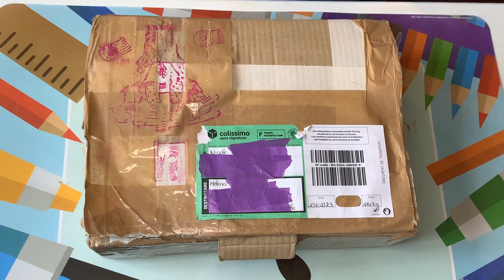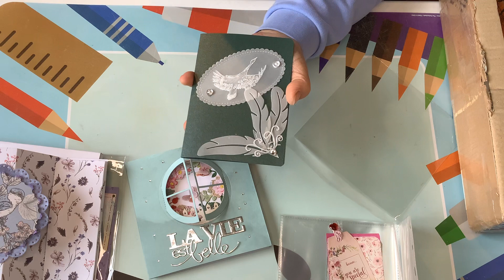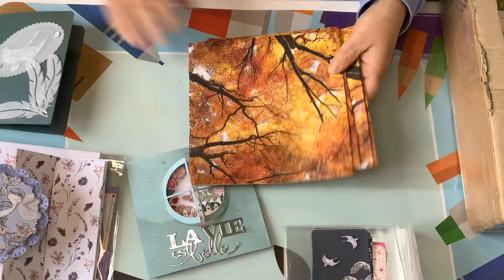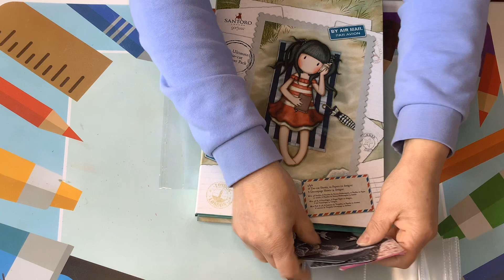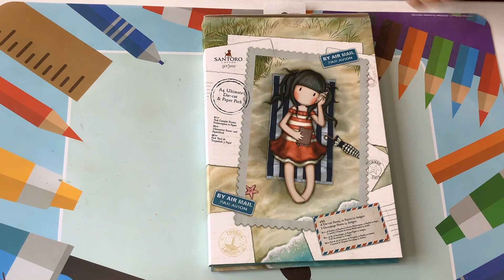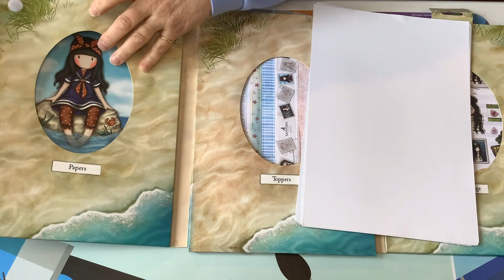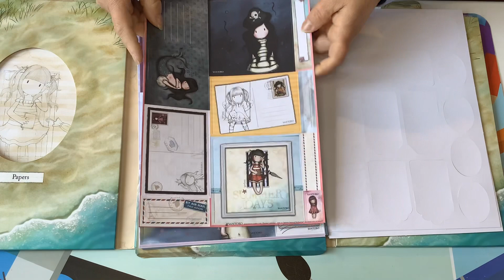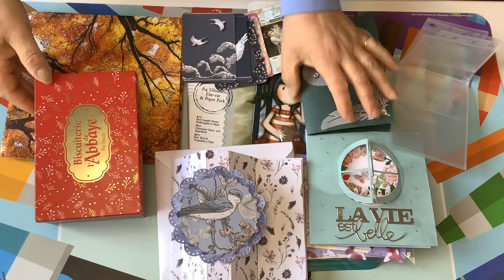Bal du Bonheur ♥♥ Merci Nicole♥♥